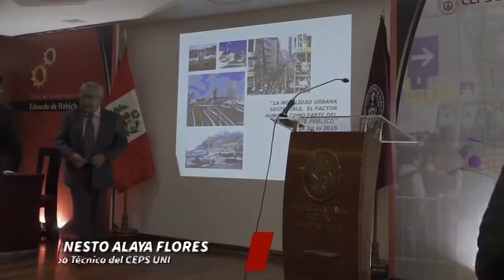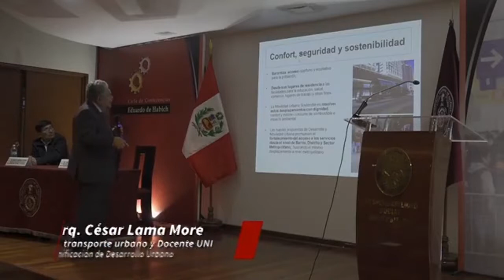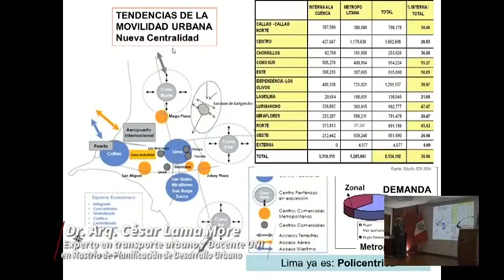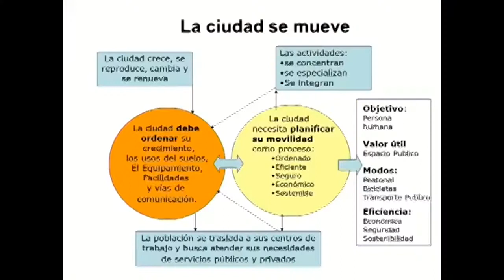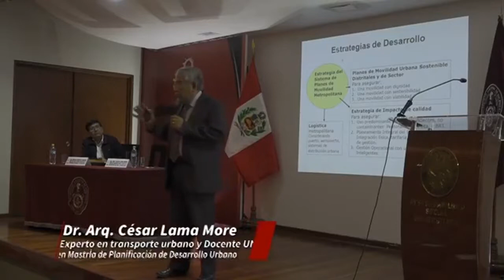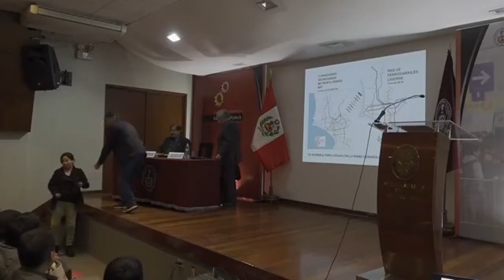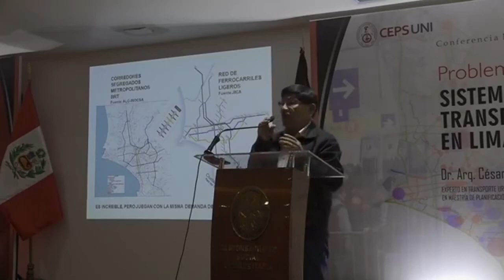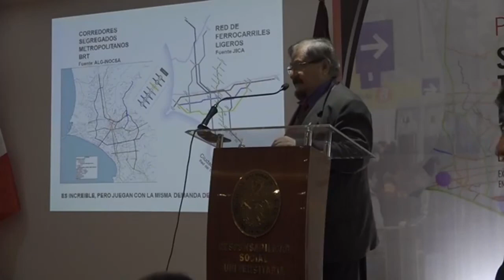EL PROBLEMA DEL SISTEMA DE TRANSPORTE EN LIMA.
Conferencia Magistral del Dr. Arq. César Lama More sobre EL PROBLEMA DEL SISTEMA DE TRANSPORTE EN LIMA.